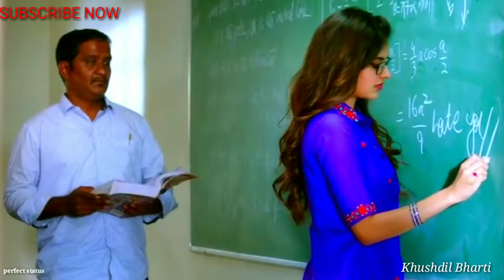DHAMAKA 2020 | Kuldeep Sharma what's app status ||Love story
Pahari song what's app status
Cute love story what's app status
Singer: Natti King Kuldeep Sharma
Album : Dhamaka 2020